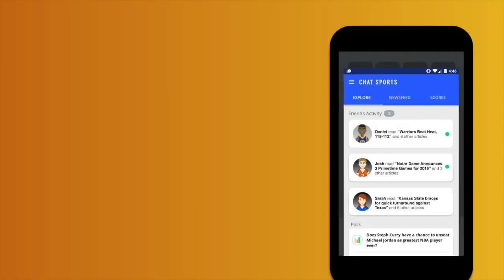Episode 63: NBA Trade Deadline, Los Angeles Lakers, & New England Patriots Reporter Meredith Gorman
The NBA Trade Deadline has come and gone and Cam Rogers is back with you to break down all of the crazy trades from around the league, plus so much more on today's Cam Rogers Show. LeBron James and the Cleveland Cavaliers completely overhauled their roster, swinging deals for Jordan Clarkson, Larry Nance Jr., George Hill, and Rodney Hood, while the Los Angeles Lakers came away with Isaiah Thomas, Channing Frye, and a first round draft pick. Cam keeps you in the know and discusses how each move impacts their respective teams. This show packed with NBA trade deadline news, NFL power rankings, and New England Patriots updates originally aired at 10 am EST on 2/9/18 on the Chat Sports Facebook — click the link to watch more future content live!

On today's show, Cam also has his latest edition of post-Super Bowl NFL power rankings! Where do teams like the Detroit Lions and New York Giants land after making big coaching changes during the offseason? Are the Pittsburgh Steelers still a top-5 team despite Le'Veon Bell's uncertain future? Cam takes you from 32 to 1 and breaks down every team's key needs and pending free agents.

Plus, Cam sits down with New England Patriots reporter and the host of NESN's Golf Destination, Meredith Gorman, to discuss the Super Bowl, Jimmy Garappolo's MASSIVE new contract with the San Fransisco 49ers, and her thoughts on what the Patriots should do this offseason. This is a show you're not going to want to miss!

Today's show is presented by Gametime -- the #1 app for last minute tickets.

Watch The Cam Rogers Show every Monday, Wednesday, and Friday from 10am ET-11am ET on Chat Sports